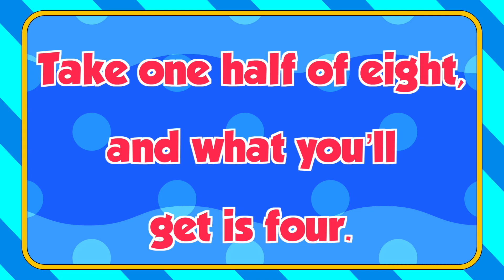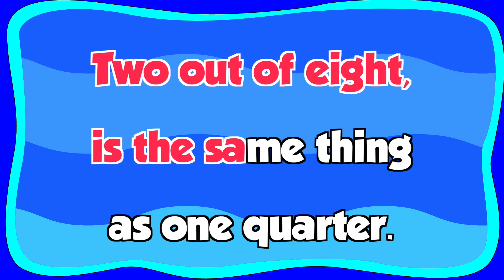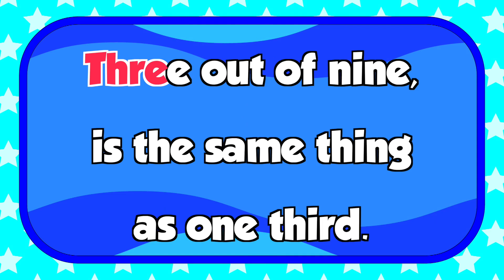Happy Swimming Free: Ubongo Kids Karaoke (English) | Imba na Ubongo Kids | Katuni za kiswahili